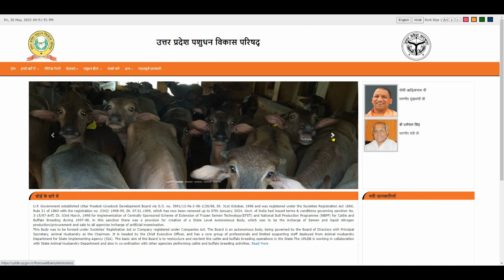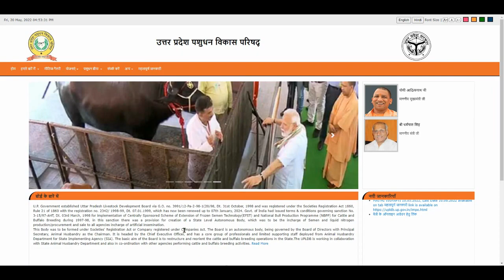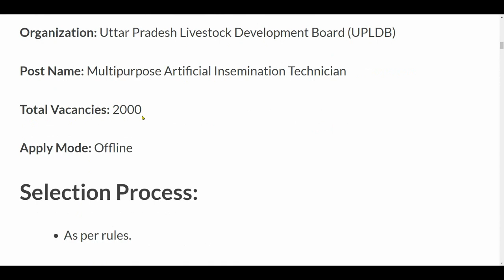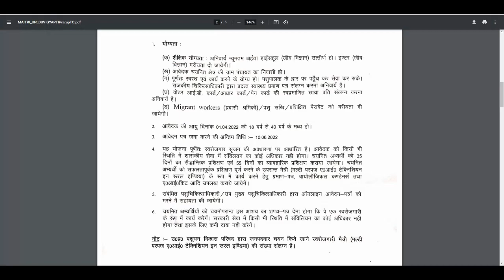पशुपालन विभाग भर्ती 2022 | Pashupalan Vibhag Bharti 2022 | new vacancy 2022 | sarkari result 2022